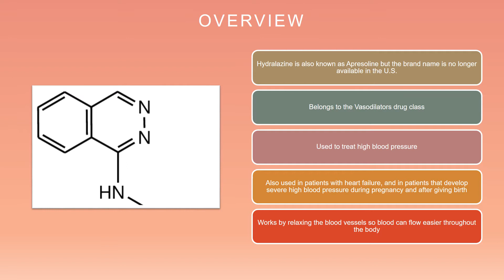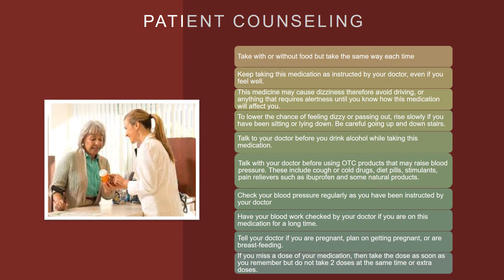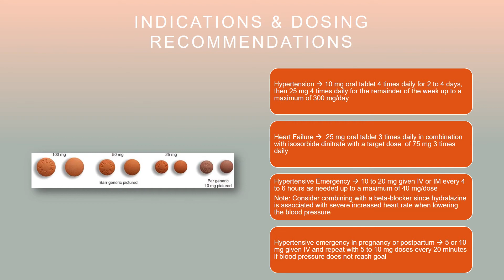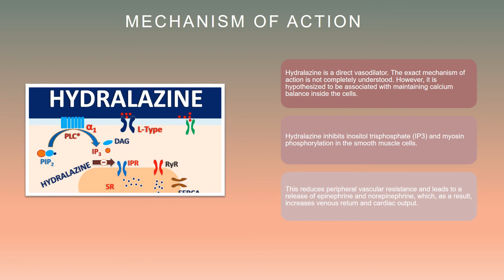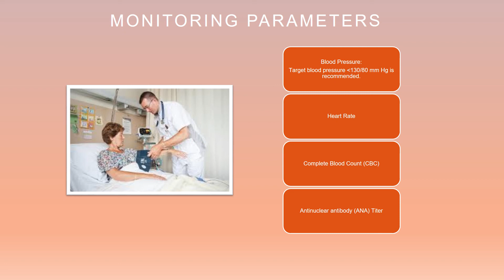Hydralazine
This video was made by Jennifer Burleigh, 2022 Pharmacist Candidate. She will review: Patient consultation points, indications, dosing and adjustments, mechanism of action, side effects, and monitoring parameters.